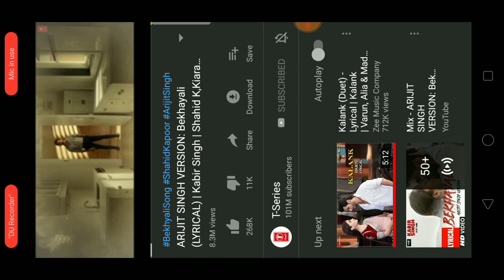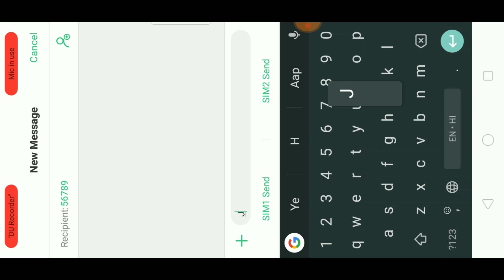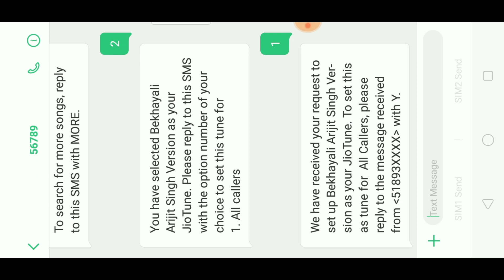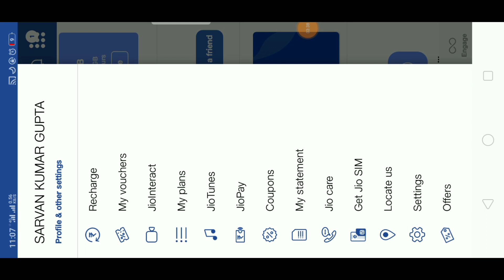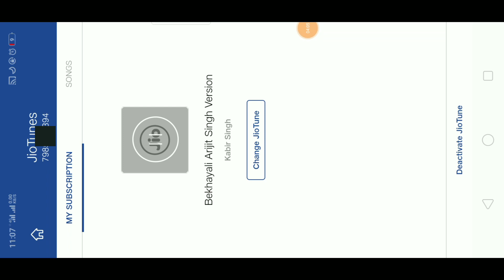JIO tune not available || JIO tune kaise lagaye || how to set JIO tune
How to set jio tune any song ??